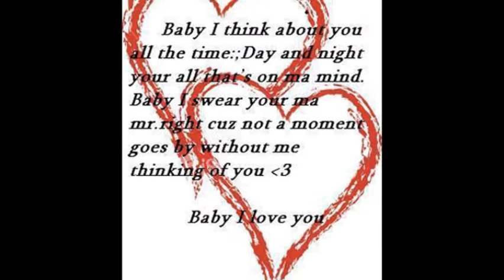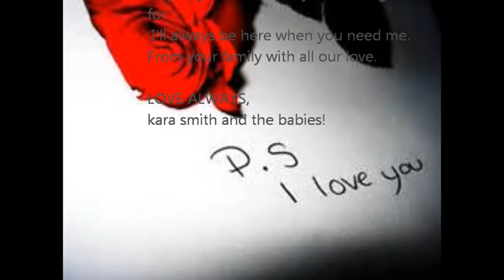kara and matt movie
my friend kara asked me to make this for matt risner!